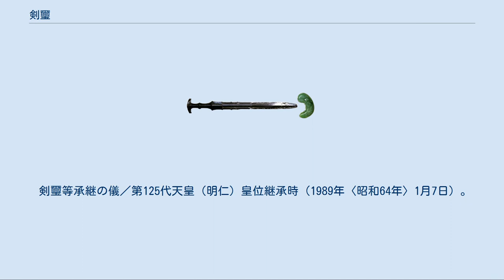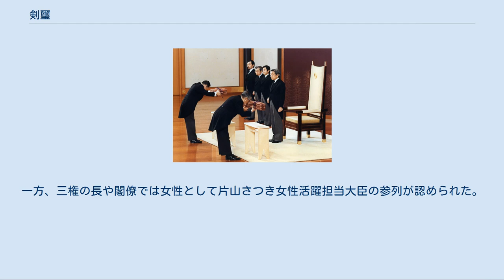剣璽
剣璽（けんじ）とは、第1義には、三種の神器（歴代天皇が伝世している三種の神器）のうちの剣と玉（璽）、すなわち、天叢雲剣と八尺瓊勾玉を併せた呼称である。
神器の勾玉を璽（あるいは神璽）とも呼ぶため、「剣璽」と称される。
しかし第2義には、三種の神器の総称である。
 本項では、特に断りの無い限り、第1義の「剣璽」について解説し、第2義については「三種の神器」に譲る。
 剣と璽（イメージ、実物は非公開） 御所の天皇の寝室の隣に土壁に囲まれた塗り籠めの「剣璽の間（けんじのま）」があり、そこに神剣（天叢雲剣の形代）と神璽（八尺瓊勾玉）が安置されている。
神鏡（八咫鏡の形代）は宮中三殿の賢所に神体として唐櫃に納められて安置されている。
中世の天皇は、剣璽の間の入口を背にして座るのが正式とされた。
剣璽は天皇の寝室の隅に置かれたため、最初寝室であったものが、大切な物を置く場所になり、それが剣璽の間になったと考えられている。
 天皇が行幸する際に侍従が剣璽を携えて随行することを剣璽動座（けんじどうざ）という。
 東京奠都以降第二次世界大戦前までは、天皇が皇居（宮城）を一日以上離れる場合に必ず侍従が剣璽を捧げ持って随行した。
しかし、戦後（第二次世界大戦後）に「皇位神聖否定」の一環として連合国軍最高司令官総司令部 (GHQ) に中止させられた。
 剣璽動座の伝統が復活したのは、第60回式年遷宮の翌年にあたる1974年（昭和49年）に昭和天皇が剣璽を伴って神宮（伊勢神宮）を参拝した時である。
その後、天皇の神宮参拝の際には携行されるようになった。
 剣璽等承継の儀／第125代天皇（明仁）皇位継承時（1989年〈昭和64年〉1月7日）。
 剣璽渡御の儀（けんじとぎょ の ぎ）は、天皇が譲位・崩御の後、皇位継承者（皇嗣）が践祚の際に皇位継承の証として剣と璽を受け継ぎ、新天皇となる儀式である。
剣璽等承継の儀（けんじとうしょうけい の ぎ）ともいう。
 神体である剣と璽が新帝の下に自ら動くという建前から「渡御」という表現がとられる。
この儀は、新天皇を国民や外国に公にするための即位の礼とは違い、天皇の崩御・譲位直後に行われる。
 桓武天皇の時代に定められた儀式（初例は平城天皇）とされ、平安時代中期以後は践祚直後の「夜の儀式」として行われた。
 1909年（明治42年）に制定され、第二次世界大戦後に廃止された登極令（明治42年皇室令第1号）によれば、侍従が「奉仕」して「渡御」する剣と璽及び、内大臣秘書官が捧持する国璽と御璽を内大臣が天皇の前にある「案」と呼ばれる机の上に置くことが行われる。
 なお、三種の神器のうち神鏡は宮中三殿の賢所の神体であるため、この儀式では動かない。
剣璽渡御の儀と同時刻に「賢所の儀」が行われ、賢所で皇祖神・天照大神に対して践祚の旨が告げられる。
 第125代天皇（明仁）皇位継承の1989年（昭和64年）1月7日には、日本国憲法の政教分離規定への配慮から「剣璽等承継の儀」とされ、国事行為たる儀式として、剣・璽及び国璽・御璽を侍従が新天皇の前にある「案」に置く短い儀式が、皇位継承後まもなく午前10時1分より宮殿の正殿（新宮殿正殿）松の間で行われ、史上初めてテレビ中継された。
皇族からの参加は皇位継承資格のある成人の男性皇族に限られた。
また、昭和天皇の喪に服する中での儀式であったために天皇・皇族は全員が喪服で臨んだ。
 第126代天皇（徳仁）皇位継承の2019年（令和元年）5月1日には、国事行為たる儀式「剣璽等承継の儀」として、剣・璽及び国璽・御璽を侍従が新天皇の前にある「案」に置く短い儀式が、皇位継承日の午前10時30分より宮殿正殿（新宮殿正殿）松の間で行われ、テレビ中継されたほか、史上初めてYouTubeやニコニコ生放送などインターネット上でも中継された。
先代の譲位に伴う儀式であったため、皇族は燕尾服・ホワイトタイ、勲章を佩用のうえで参加している。
 先代の前例にならい、皇族からの参加は皇位継承資格のある成年（※皇室典範に則り、18歳以上）の男性皇族に限られたため、第126代天皇（徳仁）・秋篠宮文仁親王・常陸宮正仁親王の3方のみが出席し、上皇（明仁）、皇位継承資格のある男性皇族ではあっても未成年の悠仁親王（当時12歳）、そして、天皇退位特例法上の二后（上皇后美智子と皇后雅子）を始め、女性皇族の参列はなかった。
一方、三権の長や閣僚では女性として片山さつき女性活躍担当大臣の参列が認められた。
 なお、剣璽等承継の儀の後、剣と璽は第126代天皇（徳仁）の御料車に載せら...